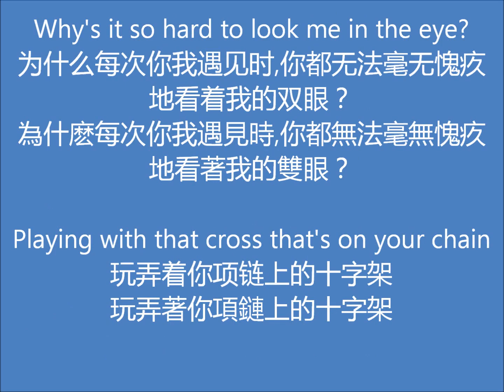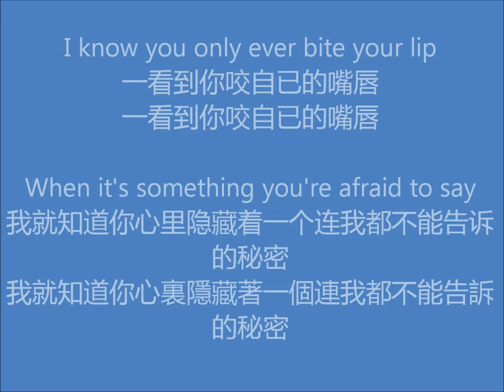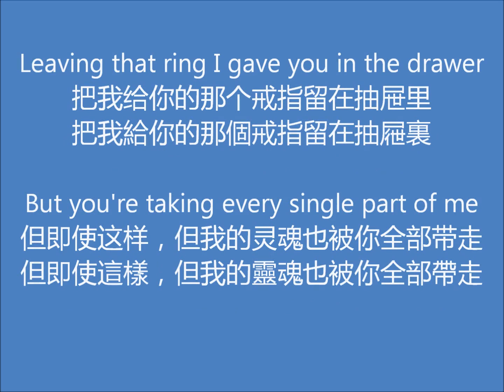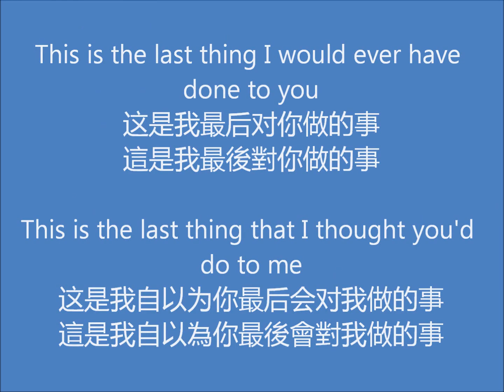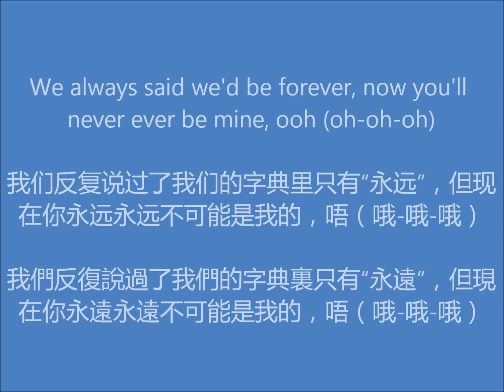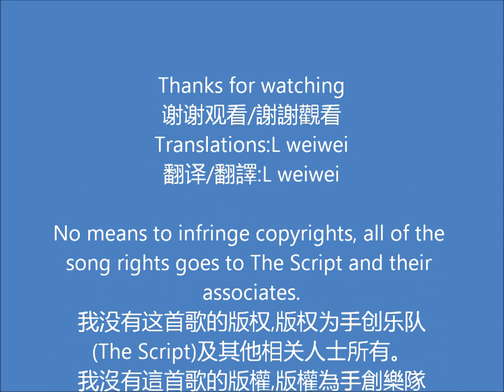《The Last Time/最后一次》- The Script (手创乐队) - 英中文歌词/ English and Chinese lyrics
Translations/翻译：L weiwei